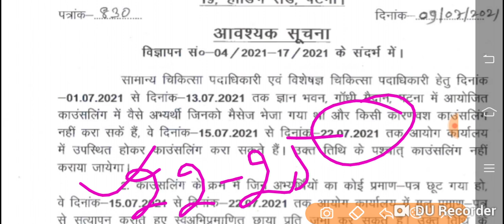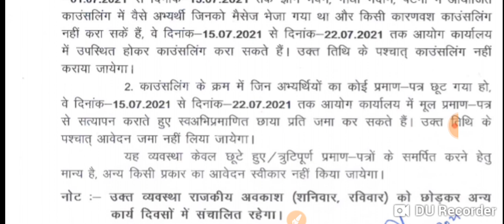BTSC//BTSC latest news//btsc je result//btsc result//btsc news//btsc je result kab tak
बिहार तकनीकी सेवा आयोग के माध्यम से जूनियर इंजीनियर की भर्ती का परिणाम कब तक आएगा इत्यादि के बारे में इत्यादि के बारे में इस वीडियो के माध्यम से बताया जा रहा है वीडियो अच्छा लगे तो चैनल को सब्सक्राइब करें अधिक जानकारी के लिए ऑफिशियल वेबसाइट पर देखे ।